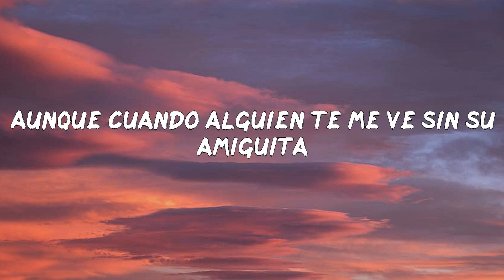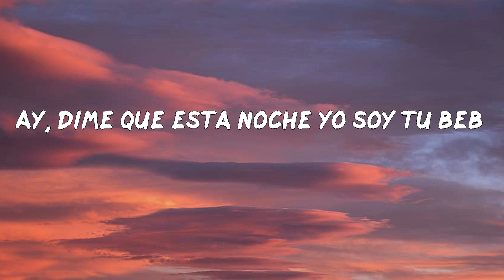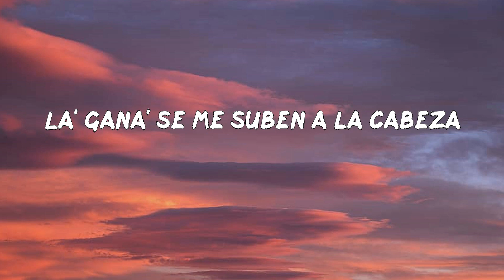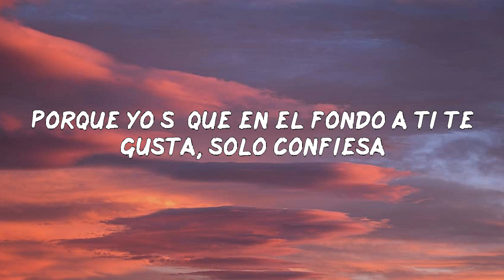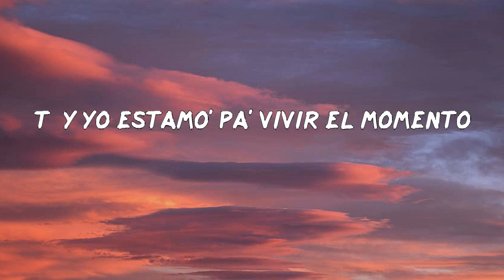TINI - Miénteme (LETRAS MUSIC)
Letra: TINI - Miénteme
Me viste grabando, yo sé
Te descubrí
Dale, miénteme
Porfa, miénteme
Dale, miénteme
Porfa, miénteme
Dale, miénteme
Porfa, miénteme
¿Qué importa?
Porfa
La-La-La-La
La-La-Lady
Muah